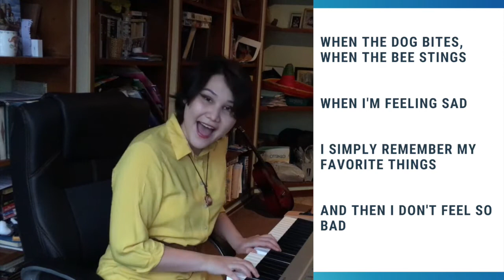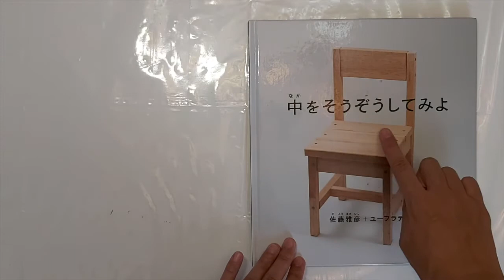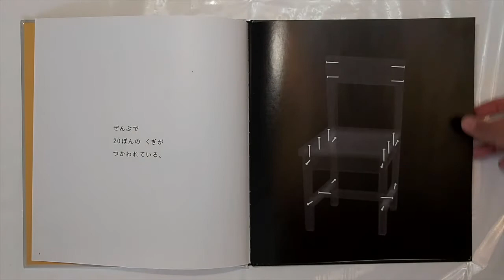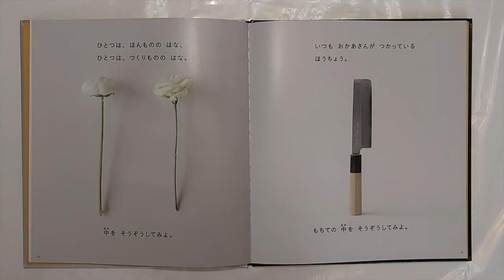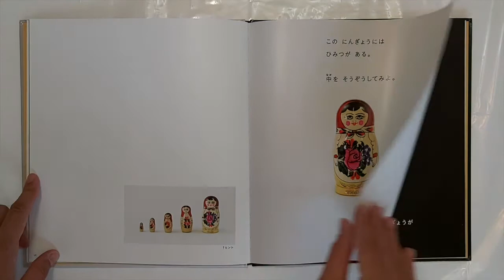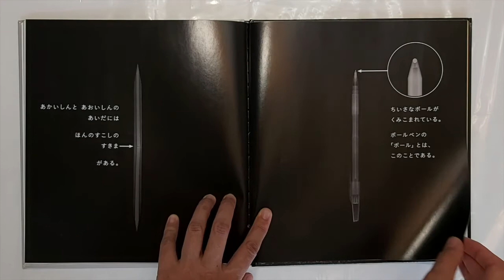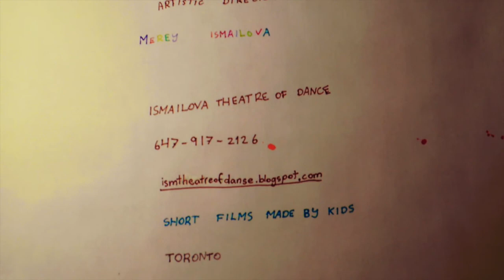Episode 3, Homeschooling with Merey and Tevye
In this episode:
1. Learn a song
2. Learn about space!
3. Let's read a book together
4. Dance class

Drawings by: Sasha, Maya.

Produced by Ismailova Theatre of Dance and Short Films Made by Kids